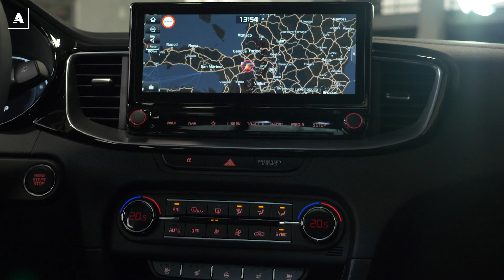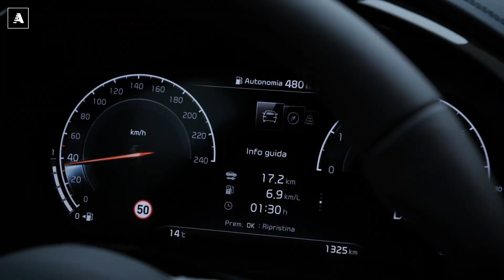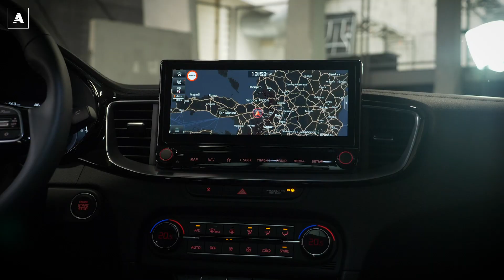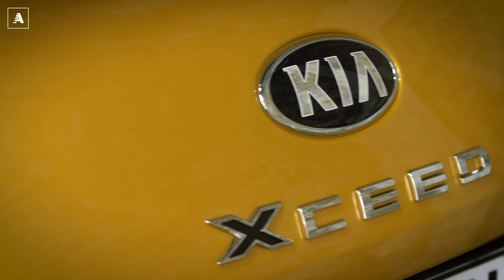Il design di Kia XCeed, secondo Renato Montagner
I SUV-coupé sono come le sneakers? Sì, secondo Renato Montagner, art director di Dainese, almeno nel caso di KIA XCeed. Dinamicità, contemporaneità, stile senza formalità: è questo che il designer e fondatore di Change Design vede nelle linee del crossover coreano. L’abbiamo incontrato a Milano per discuterne assieme